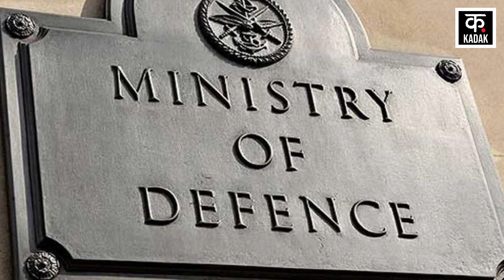Pralay Missile कितनी खतरनाक है?, LAC पर होगी तैनात | India China LAC Dispute | KADAK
Pralay Missile | Pralay Missile on LAC | India China News | LAC News | Pralay Missile Video | Arunachal Pradesh | Hindi News | KADAK

In a major decision, the Defence Ministry has cleared the procurement of around 120 Pralay ballistic missiles for the Indian armed forces that will deploy them along the borders with China and Pakistan, news agency ANI reported.
At present, the Pralay ballistic missiles can take out targets from 150 to 500 kms and are extremely difficult to intercept for the enemy through interceptor missiles.
"A high-level meeting of the Defence Ministry cleared the acquisition of around 120 missiles for the armed forces and their deployment along the borders," senior defence sources told ANI here.

LAC पर China से तनाव के बीच India के रक्षा मंत्रालय ने 120 Pralay Missile खरीदने की मंजूरी दे दी है. Pralay Missile को LAC के निकट तैनात किया जाएगा. Pralay Missile 150-500 किलोमीटर की दूरी में दुश्मन के ठिकानों को उड़ा सकती है. सरकारी सूत्रों के मुताबिक, Pralay Missile का पिछले साल दिसंबर में 2 बार सफल परीक्षण भी हो चुका है. इस Missile की मार्गदर्शन प्रणाली में मॉडर्न नेविगेशन और इंटीग्रेटेड एरोनोटिक्स को भी जोड़ा गया है. यह मिसाइल ज़मीन से ज़मीन पर मार करने वाली अर्ध ballistic missile है. ये मिसाइल इंटरसेप्टर मिसाइलों को पछाड़ सकती है. Pralay Missile हवा में एक निश्चित दूरी तय करने के बाद अपना रास्ता बदलने में सक्षम है. सूत्रों का कहना है कि ये मिसाइल दुश्मन देश के एयरबेस को नष्ट में पूरी तरह सक्षम है. इसके अलावा, Pralay Missile के टारगेट के 33 फीट के दायरे में आने वाली चीज़ पूरी तरह ज़मींदोज़ हो जाती है.